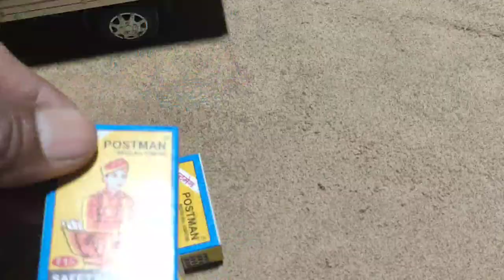Matchstick Chain Reaction Domino Vs Chakari Top Diwali Experiment 🥱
Please Do Not Try To Repeat What You See . Safety Is First

Note.

Other Link.